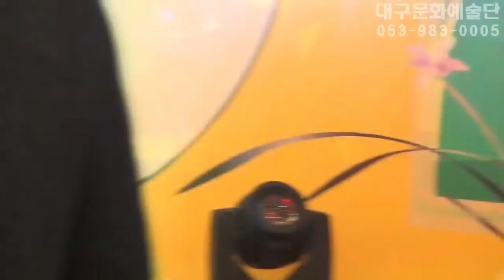가수 민혁이, 보고싶다 내사랑아, 내나이가어때서, 디스코매들리,김천시 이통장님과 함께하는 귀농인 한마음대회, 대구문화예술단